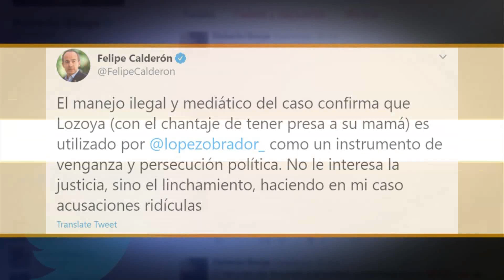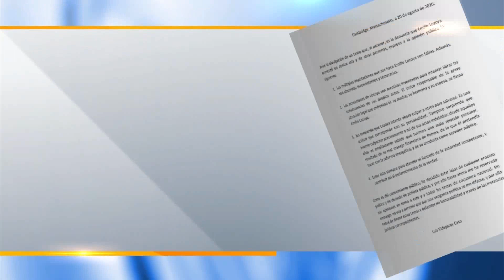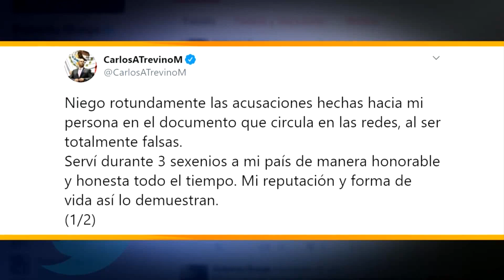Políticos acusados por Lozoya reaccionan a denuncia